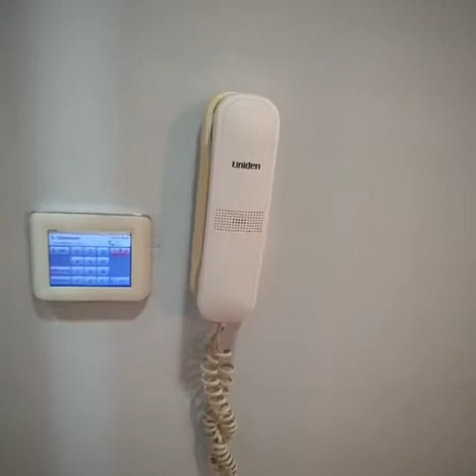lacosta condo, bandar sunway Subang Jaya Tour | Highrise for rent in SPEEDHOME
"lacosta condo, bandar sunway Subang Jaya tour, rent this Highrise with SPEEDHOME if you like the interior.

You can find variety of fully furnished Highrise, partially furnished Highrise, empty Highrise as well as pet-friendly Highrise to rent in Subang Jaya.

Cari WRONG LINK untuk sewa di Subang Jaya?